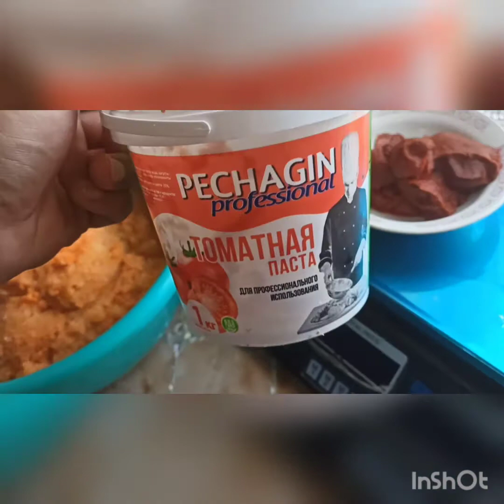кабачковая икра в автоклаве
4,5 кг кабачков
1,5 кг моркови
1 кг лука
100 гр чеснока
60 гр соли
200 гр сахара
300 гр томатной пасты
400 мл. подсолнечного масла
110 гр 9%уксуса
перец по вкусу
все перекрутить через мясорубку
лишнию воду отжать
разложить по банкам, в автоклав на 110 гр -15 мин в рижиме воды.